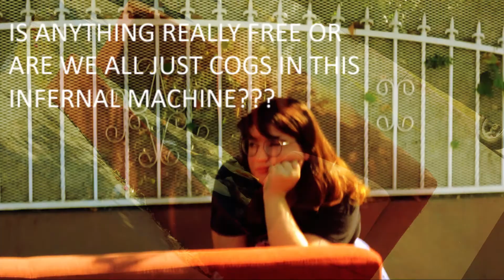Free couch!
Uh Oh! Hayley and Jenny are looking for a new couch but are all out of dough, good thing they stumble upon a FREE COUCH!